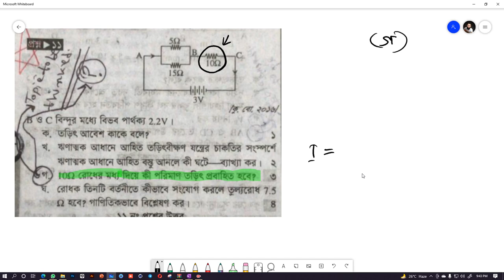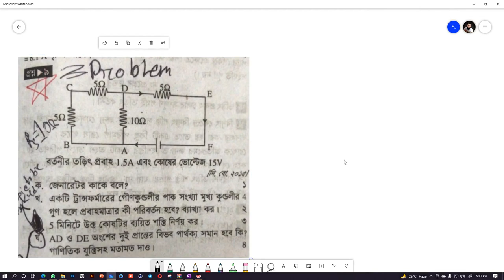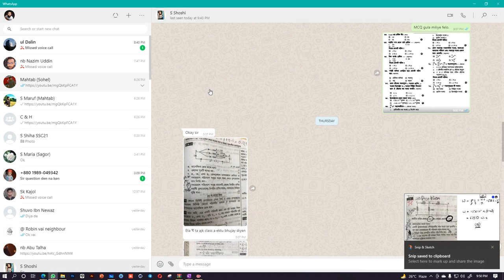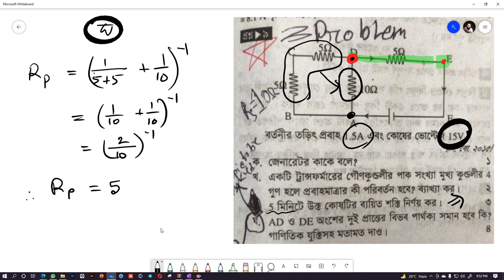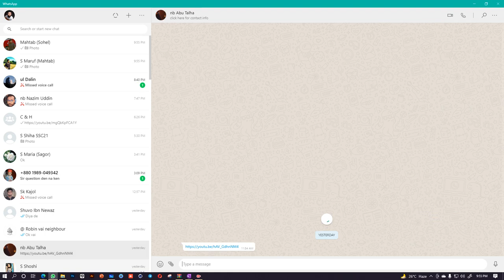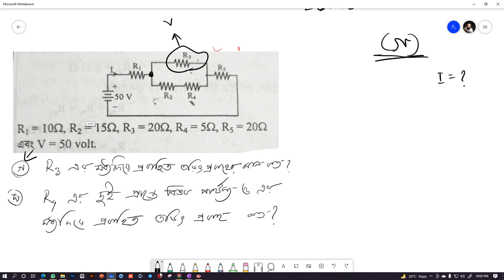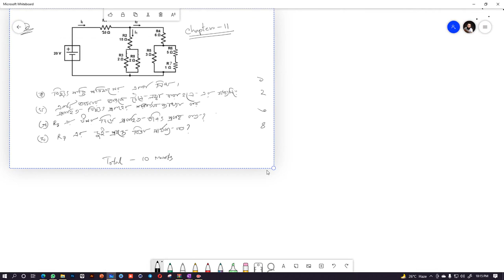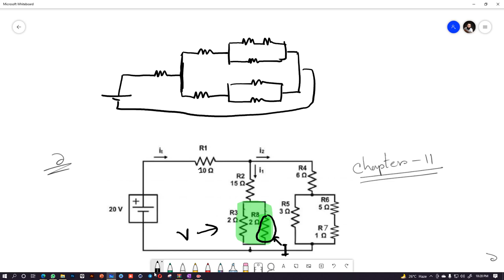চলতড়িৎ বর্তনী সম্পর্কিত সমস্যার সমাধান পর্ব-১